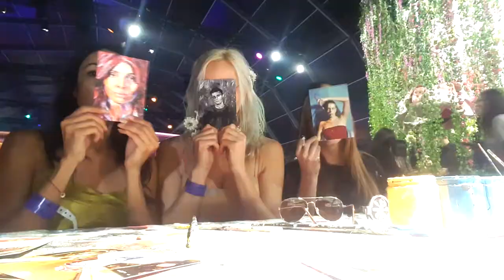Dominika & Lily take on 29Rooms LA 2017: Alexa Meade, Marc Jacobs, Toyota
we don't just pose with art, we interARTwith it...